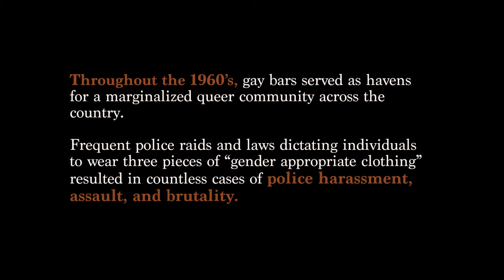Sanctuary Trailer - A film by Jeanette Sears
Trailer for my new short film, "Sanctuary", about a lesbian couple in the 1960's coming home after a bar raid and enduring the repercussions of police harassment and violence.